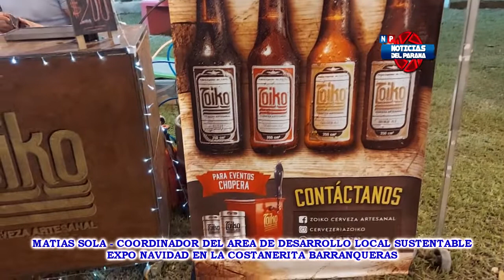Matías Sola - Coordinador Del Area De Desarrollo Local Sustentable- Expo Navidad En La Costanerita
Matías Sola - Coordinar Del Area De Desarrollo Local Y Sustentable- Expo Navidad En La Costanerita Barranqueras